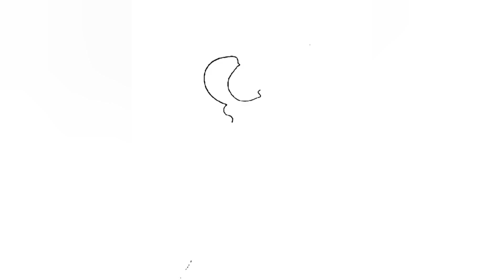Digital Drawing Four Picture | Art | Showharda 🎨🎨🎨